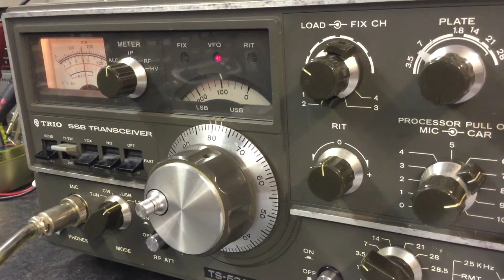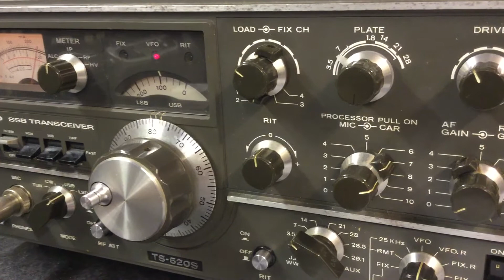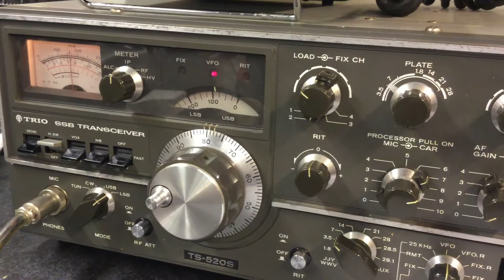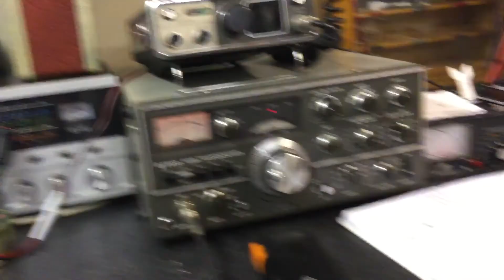Calling Moscow. Calling Moscow! Vlad on 40m